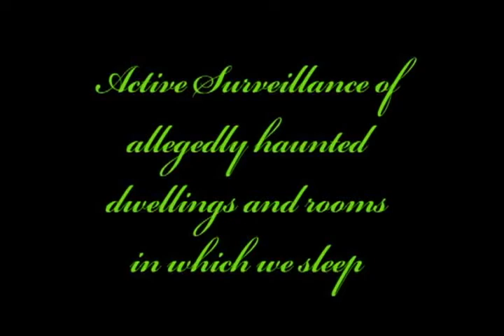StanJanParanormal channel trailer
StanJanParanormal YouTube channel trailer